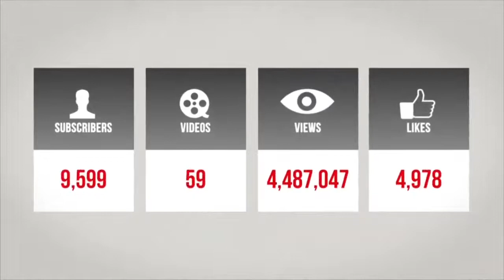The Israelites: Q & A Is There A Difference Between Jews and Israelites...IUIC